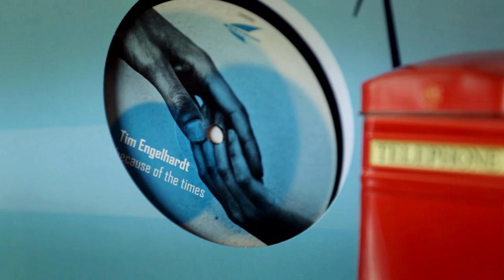One To Watch: Tim Engelhardt (Electronic Beats TV)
EB.TV New Faces introduces Tim Engelhardt for this episode on Electronic Beats TV. Travelling to the Westerwald, Germany we met this 17 year old who released his first record at the age of 14. His mature and polished sound has landed releases on Traum Schallplatten​, Parquet Recordings​, Steve Bug’s Poker Flat label and a remix for Robert Babicz. Engelhardt has even spent time creating a working environment that contains a modular synthesiser and developed a live show, so to say the future is bright seems a little understated.